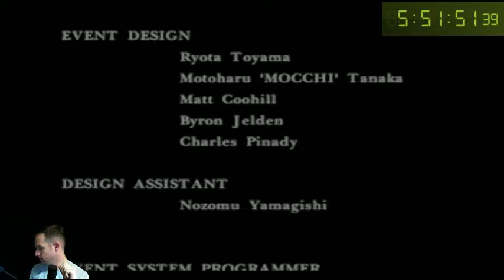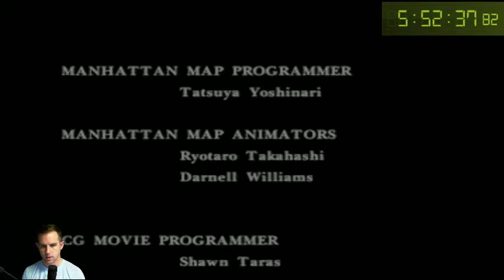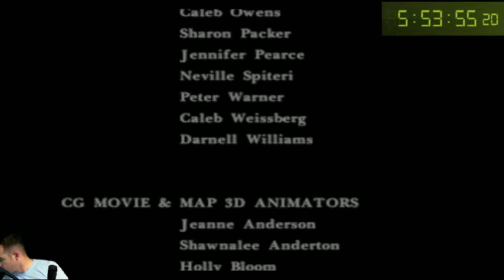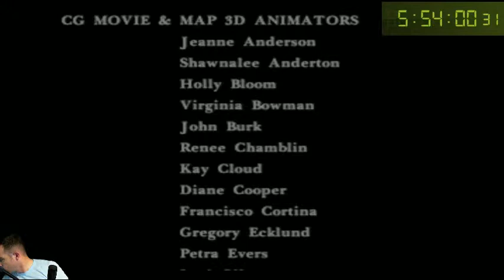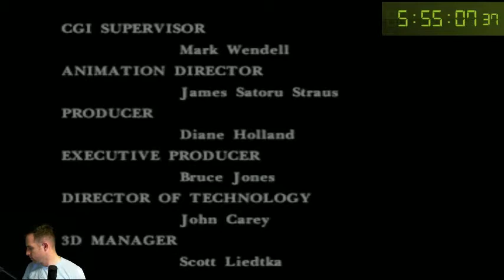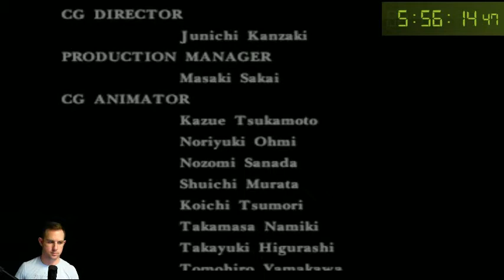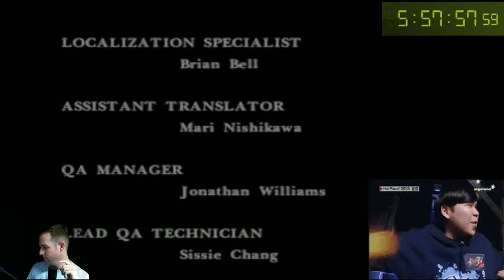Parasite Eve Casual run (to work on Speedrun) - PS3 - 4 / 4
Making the move from Casual gamer to speed runner on Parasite Eve.